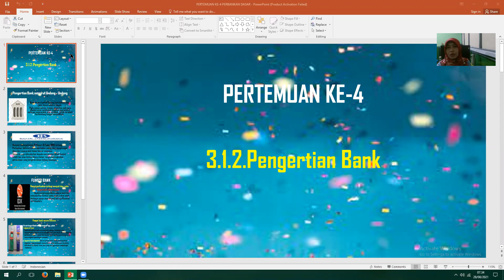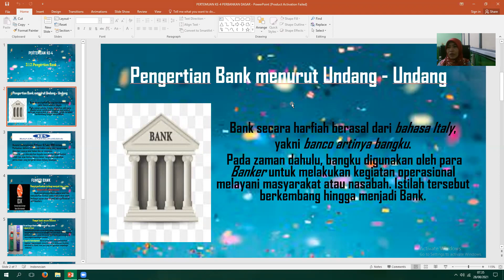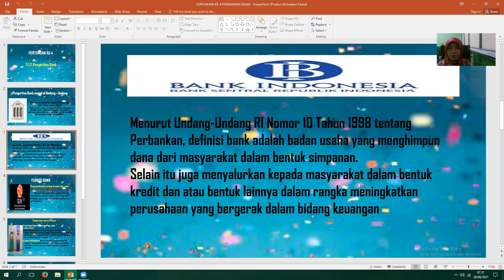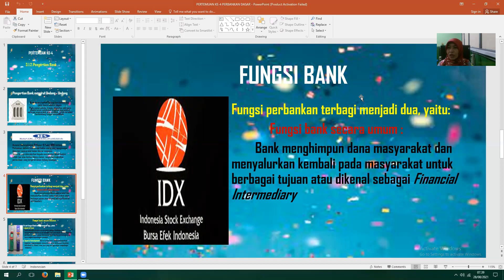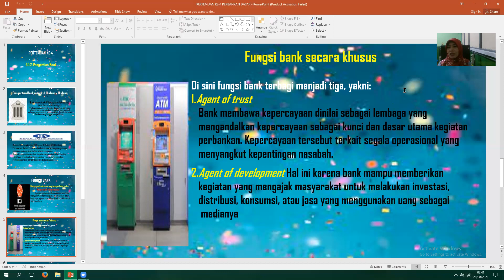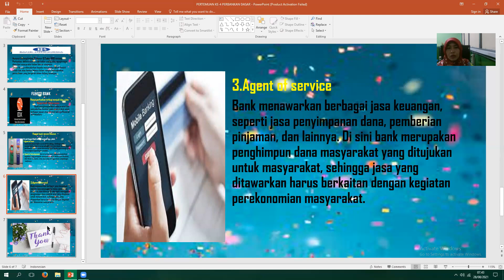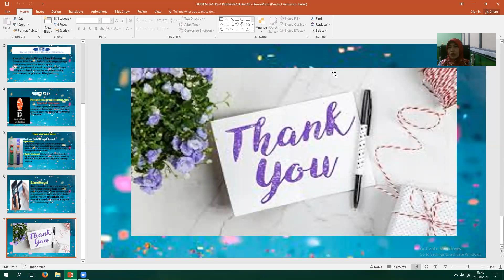Kelas X AKL - Perbankan Dasar Bu Pupung Wulansari, SE